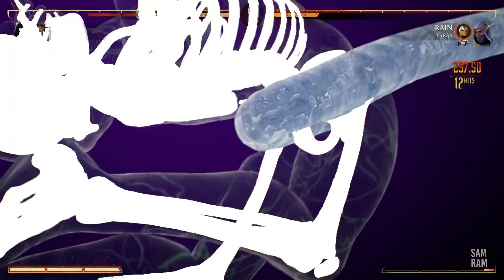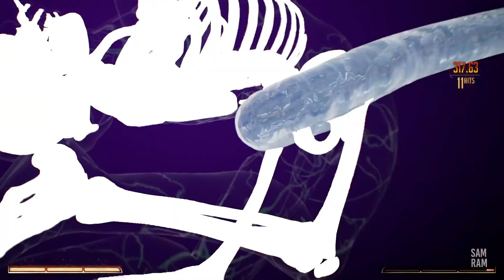Mortal Kombat 1 - Reptile Vs Rain (Very Hard)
Reptile takes on Rain.